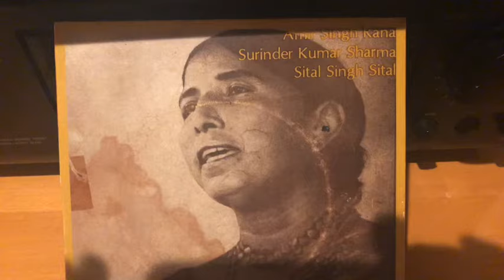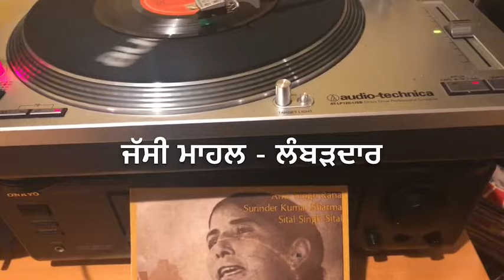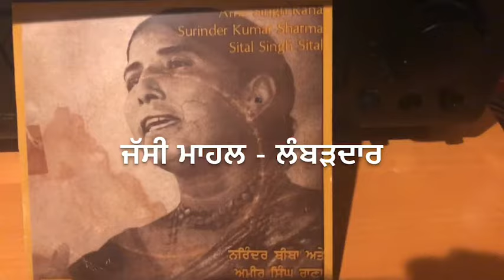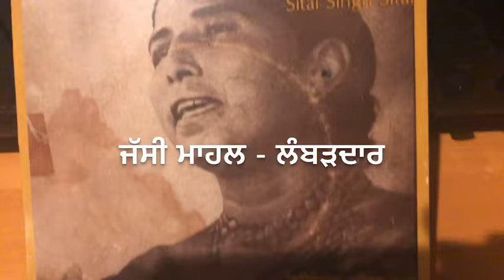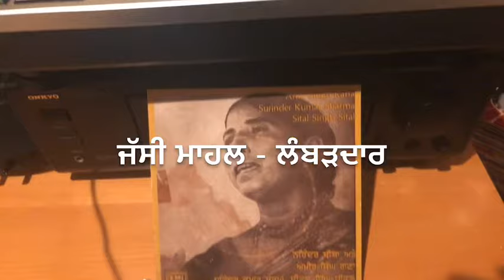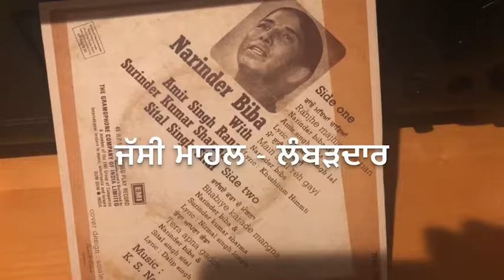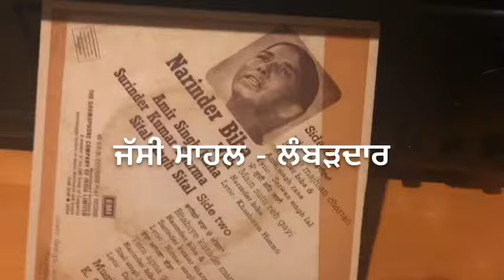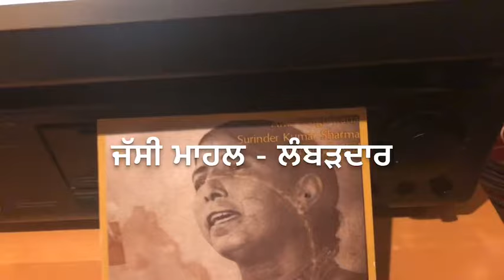MAIN SUTTI REH GAYI-ਮੈ ਸੁੱਤੀ ਰਹਿ ਗਈ NARINDER BIBA AMIR S RANA-FULL EP-1980-ORIG SOUND-OLD PBI SONGS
SINGERS: NARINDER BIBA
AMIR SINGH RANA
SURINDER KUMAR SHARMA
SITAL SINGH SITAL
LYRICS: SARWAN SINGH LAL
KHUSHIRAM HIMMTI
NIRMAL SINGH LONGIA
DALIP SINGH DALIP

Four tracks:
Ranjhe Majhyian
Main Sutti Reh Gayi
Bhabiye karade mangna
Tera Apna Gadda

ਪਿਆਰ ਭਰੇ ਪੰਜਾਬੀ ਗੀਤ